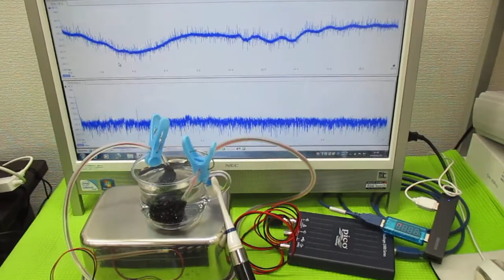超音波を利用した「振動計測技術」